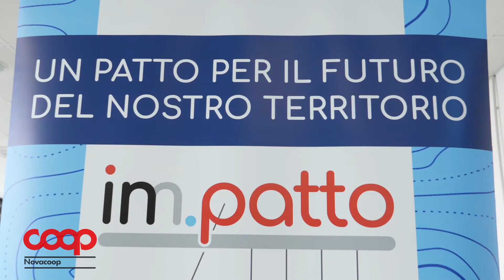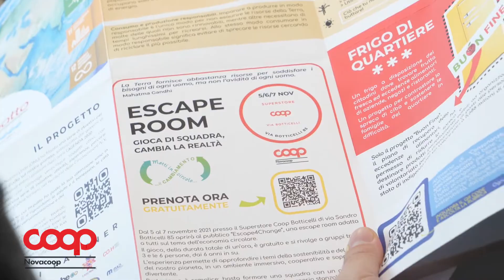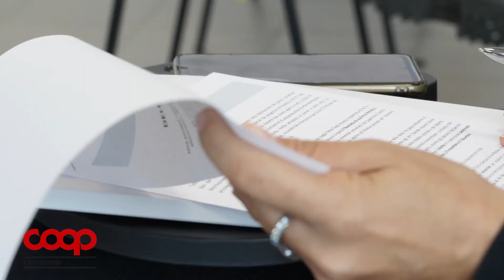Politiche sociali innovative per Nova Coop, è partito Im.patto Torino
È partita anche la declinazione torinese del progetto regionale Im.patto (di cui trovi tutte le iniziative su con cui Nova Coop propone un modello innovativo di fare Politiche Sociali e di rispondere e perseguire gli obiettivi dell'agenda ONU 2030., in particolare il 2, il 3, l'11 e il 12.
Incontri, proiezioni video, escape room, frigoriferi di quartiere, spettacoli teatrali, sperimentazioni di comunità, laboratori per bambini e ragazzi e molto altro: visita il sito e scopri le iniziative sul tuo territorio!